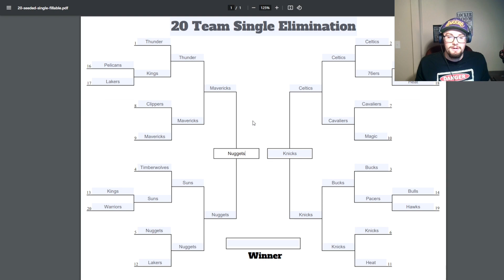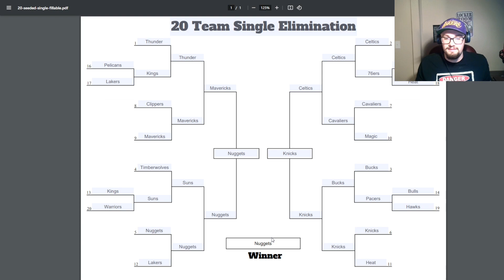NBA Playoff Predictions 2023-2024 Season!